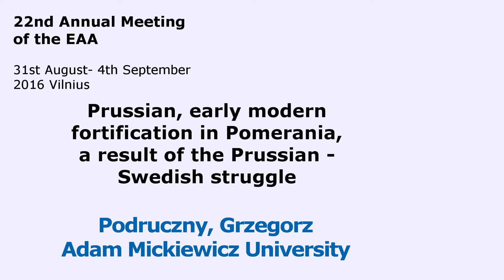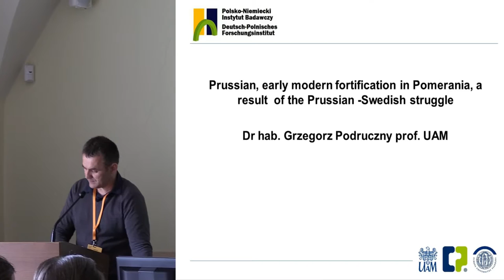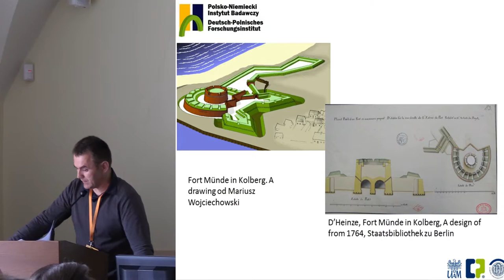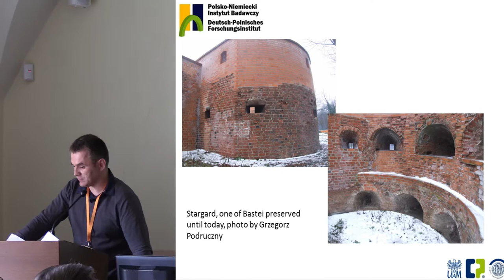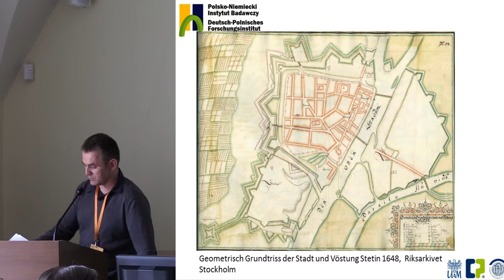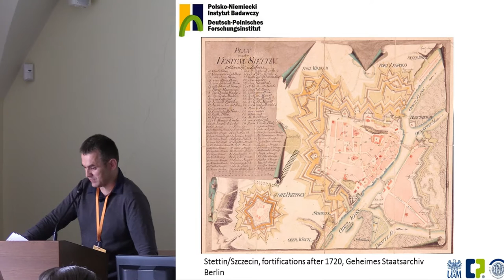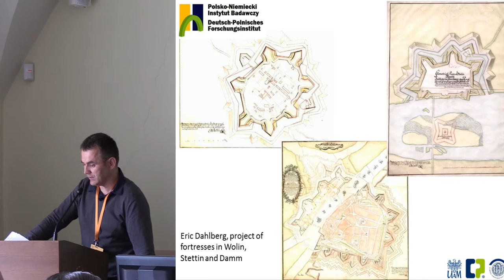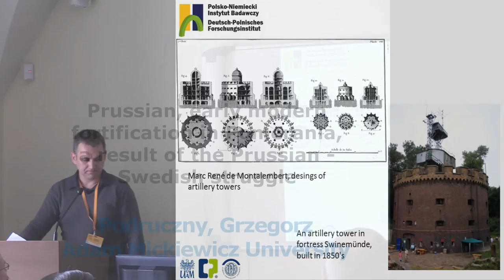Prussian, early modern fortification in Pomerania, a result of the Prussian - Swedish struggle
The Duchy of Pomerania, after the death of the last duke from the House of Griffins in 1637, was the scene of a struggle between Prussia and Sweden. Initially the duchy was divided into two parts – Prussian Farther Pomerania, and Swedish Hither Pomerania. But as a result of the Swedish defeat in the Great Northern War in 1720, Prussia also won a large part of Hither Pomerania, with the capital city and main fortress, Stettin and the entire estuary of the Oder river. But all of Pomerania was again a witness to Prussian -Swedish hostility during the Seven Years’ War. Its last act was the annexation of Swedish Hither Pomerania with Stralsund in 1815. One of the key factors for this struggle were the fortifications. They were built during the wars (field fortifications) and during peacetime as well (fortresses, autonomous forts or sconces and fortified cities). Siege warfare assumed an important role in the wars. The main stress in this paper will be on the presentation of the activity of the Prussian side of the conflict, mainly in the area of construction of new permanent fortifications from the last half of 17th century through the first half of the 18th century. This large period is divided into two smaller ones. During the first, between 1648 and 1720, Prussian activity was focused on securing the Farther Pomerania. Its main city and most important fortress was Kolberg. The bastion fortifications of this city were already built by Swedish forces during the last stage of the Thirty Years’ War, but the Prussians thoroughly rebuilt it during the long modernization between 1655 and 1715. Apart from Kolberg a fortress in Rügenwalde was also planned, but never built. The main achievement of the second period was the modernization of the fortress at Stettin. It lasted only fifteen years (from 1725 to 1740), but was very intensive, more than half of the Prussian engineering corps was involved in this large construction site. Just as in the previous period, also after 1720, another fortress was considered (in Stargard), but it also was never built. After 1720 the Prussian engineers had to handle the problem of a large number of smaller and weaker fortified complexes in the Hither Pomerania, „inherited” from Sweden, such as cities with bastion fortifications (Wolin, Damm, Cammin in Pommern, Neu Warp, Demmin, Dammgarten and Anklam), or single strongpoints such as sconces in Penemünde, Anklamer Fehr, Swinemünde and Divenau. Only some of them were modernized (Penemünde
and Anklamer Fehr Schanze) but all of them were preserved until the second half of the 18th century, and even took an active part in the Seven Years’ War. In the projects of Prussian fortifications in Pomerania different solutions are visible; traditional (casemates for guns in the
flanks of bastions in Rügenwalde); modern, French inspired, connected with the activity of Huguenot engineers such as Cayart or Montargues, and the solutions influenced by Scandinavian military architecture (powder magazines in Stettin, similar to those in Copenhagen).

Author - PhD Podruczny, Grzegorz, Adam Mickiewicz University, Słubice, Poland (Presenting author)